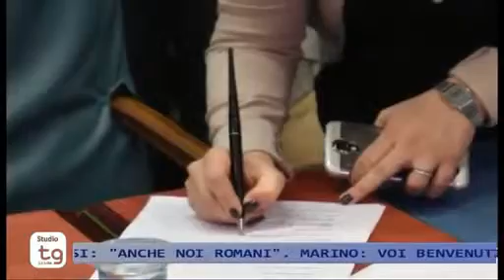STUDIO TG 25/02/15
STUDIO TG Mercoledì 25 Febbraio 2015